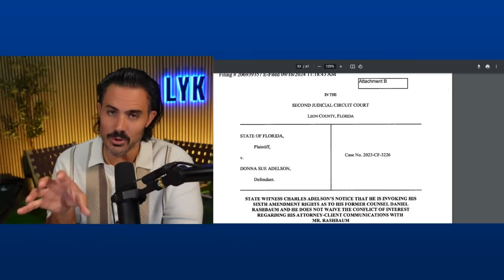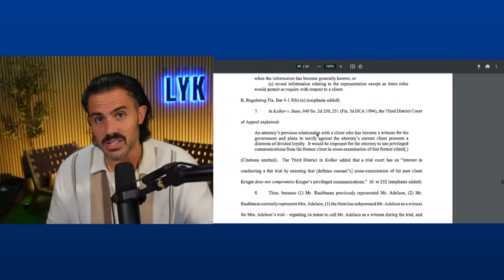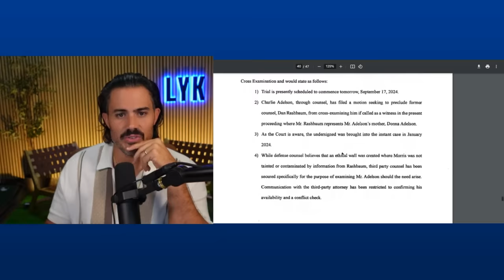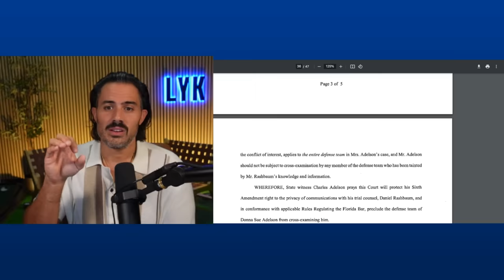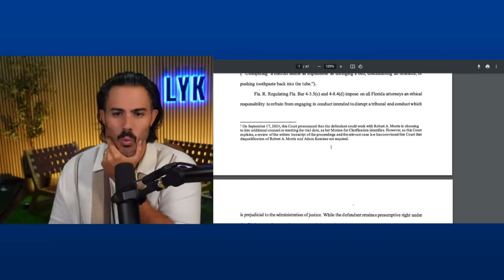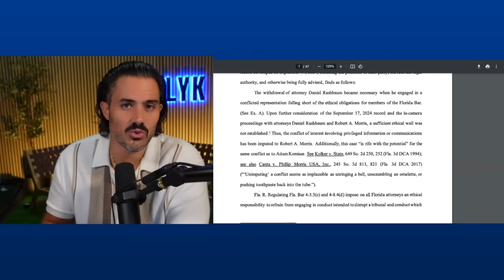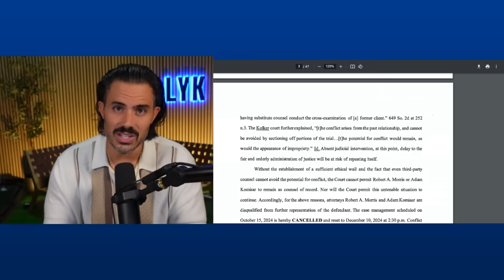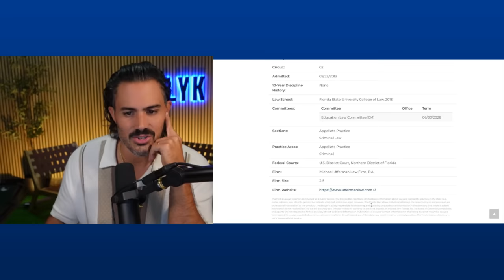Real Lawyer Reacts: Donna Adelson's Lawyers DISQUALIFIED - What Changed?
Chapters:
0:00 Welcome
0:34 Intro
2:05 Charles Adelson Does Not Waive The Conflict Of Interest
8:44 Defense Response
12:07 Judge Order Disqualifying Defense Counsel
23:40 New Counsel
24:44 Final Thoughts
25:16 Conclusion